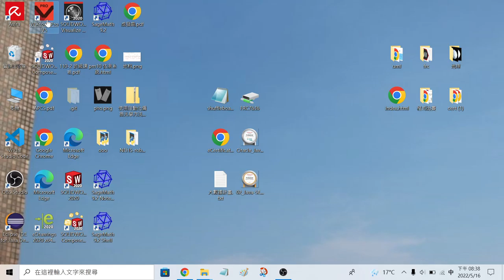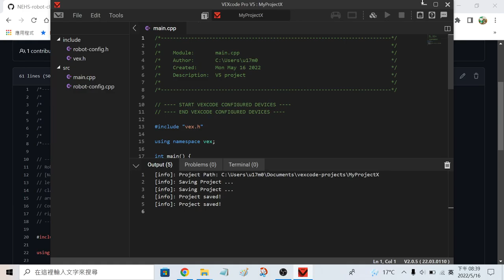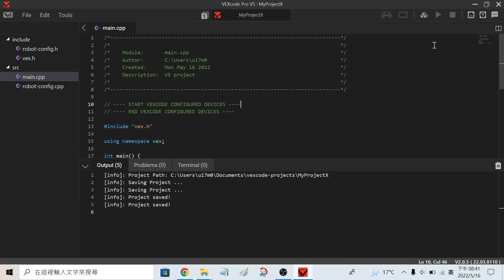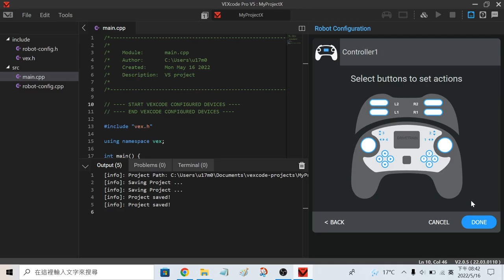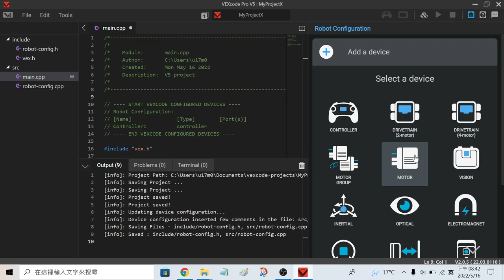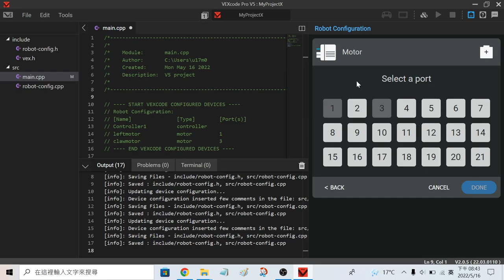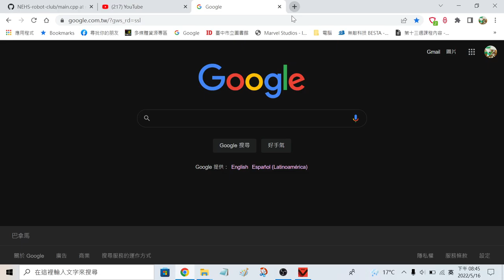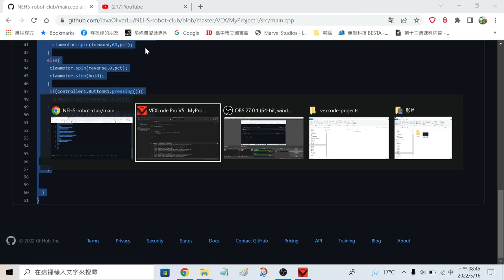LESSON 1 VEX機器人環境介紹 NEHS RRC MOOCS VEX